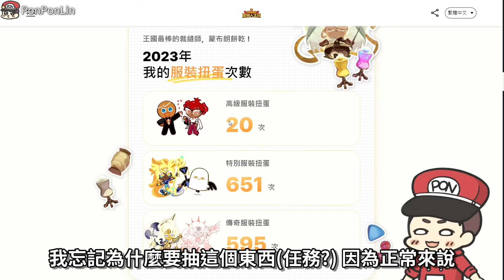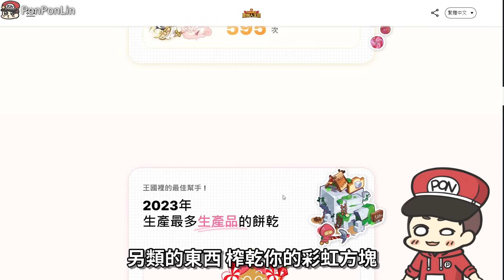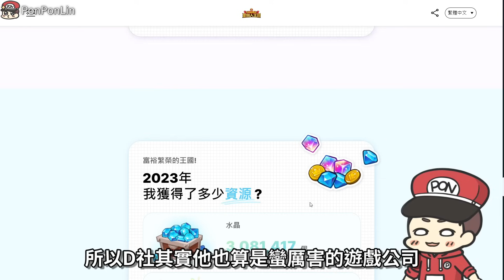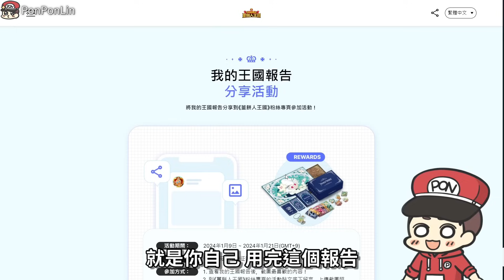🌼薑餅人王國 | 📜登入365天的王國週年報告一覽..!!💰三週年聖百合餅乾🌼後續劇情初登場🍪!?野獸酵母大陸背景故事更新🗺️-Cookie Run: Kingdom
0:00三週年預熱活動新增說明
1:37我的王國週年報告一覽(順便閒聊)